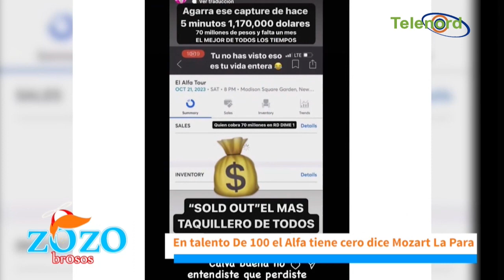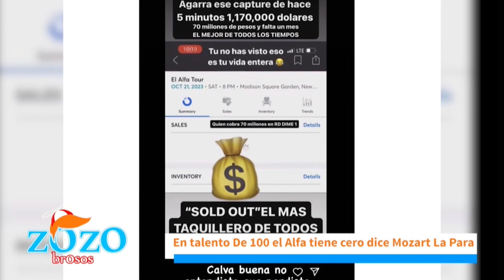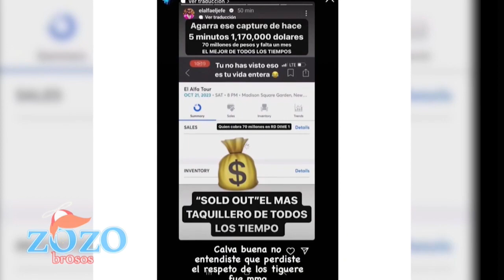El Alfa quizás no tenga el talento de Mozart La Para, pero tiene rápidos a todos